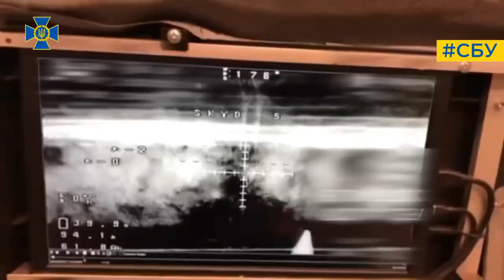Ukrainian Drone Bomber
Video from Ukraine’s SBU Alpha White Wolf unit showing UAVs dropping munitions on Russian forces. They say they destroyed 7 tanks, 2 D-30, an MT-12 Rapira, an ATGM, and other vehicles.